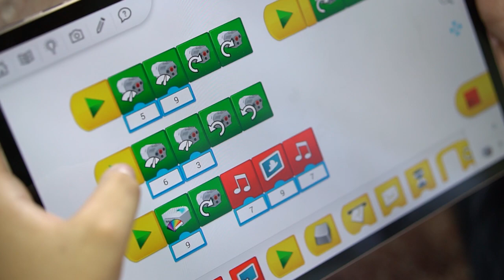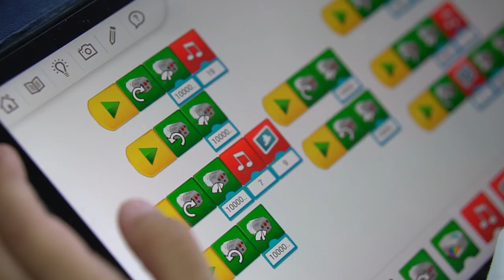La experiencia de nuestros padres de familia sobre nuestra malla curricular